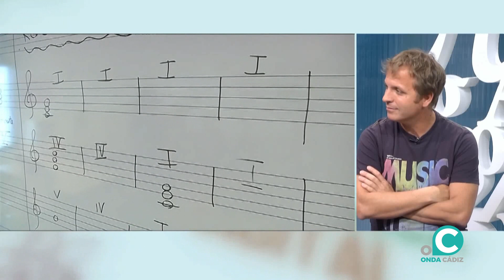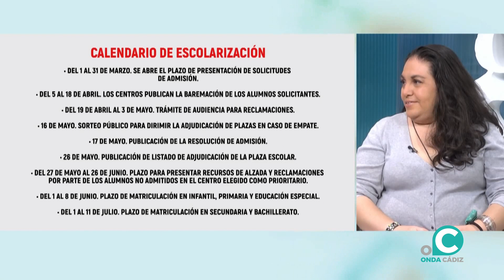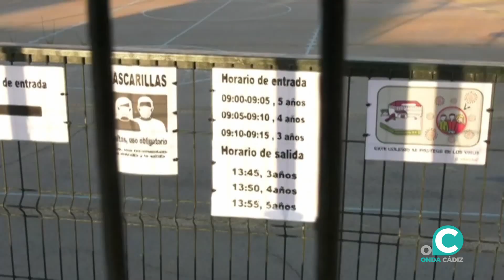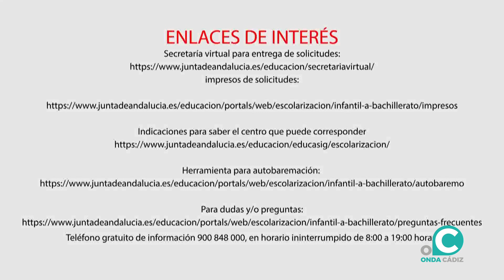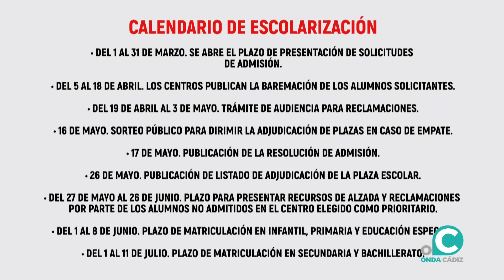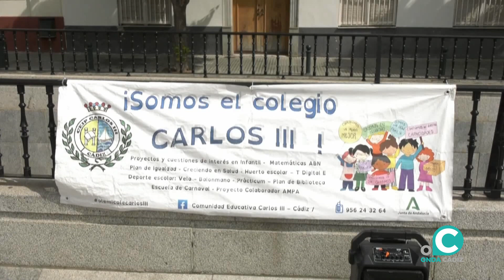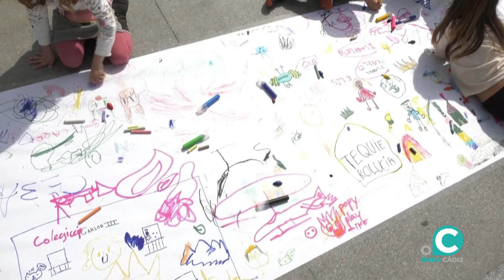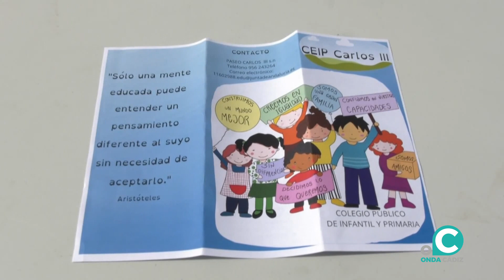LA BUENA EDUCACIÓN 16 03 2022 ONDA CÁDIZ TV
Esta semana, Macarena Jiménez da a conocer los diferentes instrumentos que se pueden aprender en nuestro Conservatorio, de la mano de sus profesores Vicent Giménez Pons, de Oboe, Arnau Coma, de Fagot y Luis Miguel Montero, de Clarinete. El trío de profesores tocará una pieza. En la segunda parte del programa y dentro de nuestro espacio 'Escuela de familia', trataremos las novedades de la escuela pública y hablaremos de escolarización con Carlos Gentil, de la Liga gaditana de la Educación y Patricia Rodríguez, de la Coordinadora de la escuela pública de Cádiz. ( Educación)